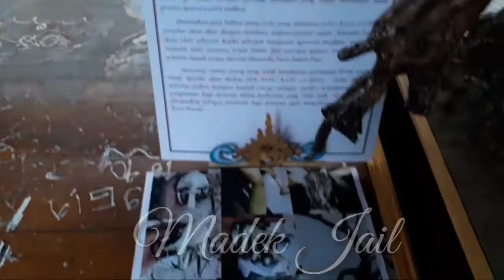Lomba Ogoh Ogoh Mini Sang Kayu Curiga di Br. Sawah Pedungan Denpasar Bali